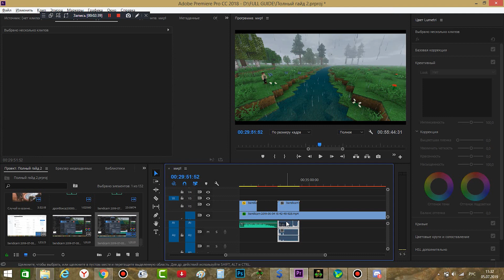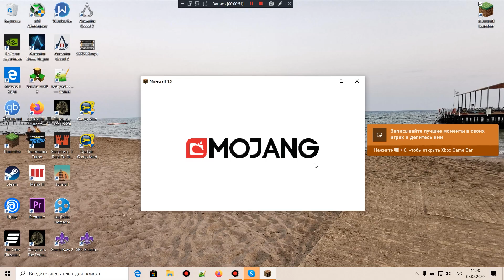Нападение разбойников на доприсанат. Minecraft 1.14 | Угарная нарезка #97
Доброго голубя. Данное видео опять ограничил ютуб, несмотря не цензуру с моей стороны. В этой серии мы с Арсением запустили жителей на новую территорию, где они должны были проводить время. Арсений как-то сумел привлечь разбойников из-за чего начался рейд на деревню и вместе с этим дичайший угар. Как всегда, куча фраз, которые можно превращать в мемы.

Музыка🎵 🎶🔊
Let's Hunt, Lads - Assassin's Creed IV_ Black Flag unofficial soundtrack
C418 - Living Mice - Minecraft Volume Alpha
Clubbed to death - Matrix soundtrack
Jaws - Assassin's Creed IV_ Black Flag unofficial soundtrack
Escape Artist Assassin's creed 3 The Tyranny of King Washington

00:00 Начало
01:33 Наблюдение за жителями
02:05 Игнатия подрывают
03:07 Проблемы с жителями
10:56 Начало нападения
12:20 Начался угар
21:35 Гриф Игнатия в аду
26:12 Обновили версию и сломали мир
27:05 И на остаточек
29:42 Концовка и выводы

Коротко о рубрике: Я - Голубь Игнатий(автор канала Андрюха TV double) и Голубь Арсений (автор канала Morissten) довольно часто гамаем в разные игры (в основном это minecraft) и у нас часто бывает много угарных ситуаций. Как-то раз я решил включить bandicam и понеслось. Такой контент направлен на повышение настроения. Воспринимать всё всерьёз и обдумывать ничего не нужно! Если у тебя есть малейшее раздражение на мой смех, то выключай видео.